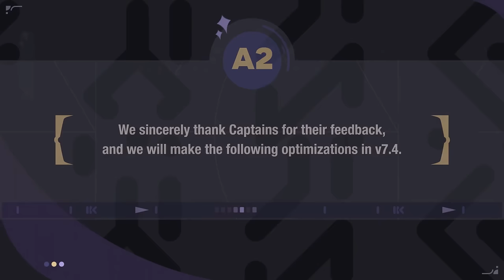Honkai Impact 3rd v7.4 Hyperion Lounge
Honkai Impact 3rd v7.4 coming soon! New S-rank battlesuit Mad Pleasure: Shadowbringer joins the fight. It's time to accept Thelema's Invitation to the Mad Banquet!
Featured event Flying to Oxia Invitation Contest and other events coming soon! Welcome the fireworks reserved for the victor!
Herrscher of Origin Character Card, new outfit and Thelema Stigma Option await you!
Let's head to the v7.4 Hyperion Lounge to learn more about the new version!

Don't miss the exclusive Crystal code from Hyperion Lounge!